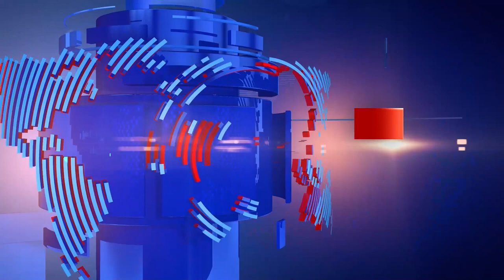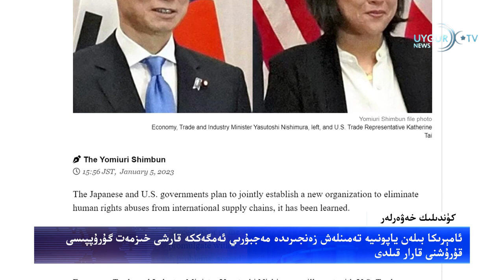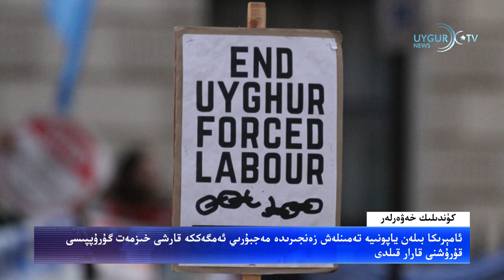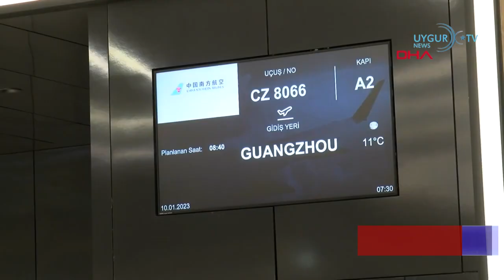10 01Күндилик хәвәрكانادا پارلامېنتى «ئۇيغۇر مۇساپىرلىرى قارار لايىھەسى» نى رەسمىي ئاۋازغا قويماقچى